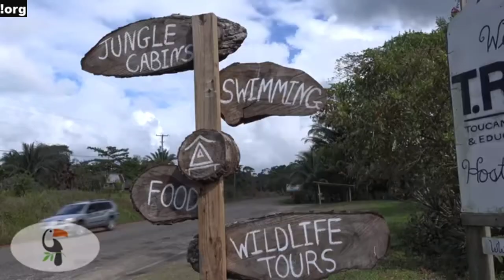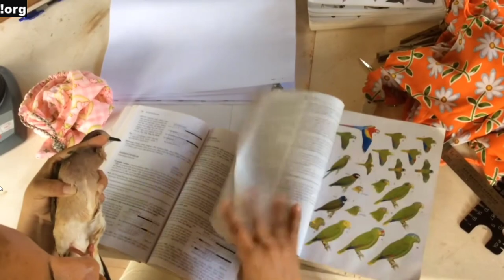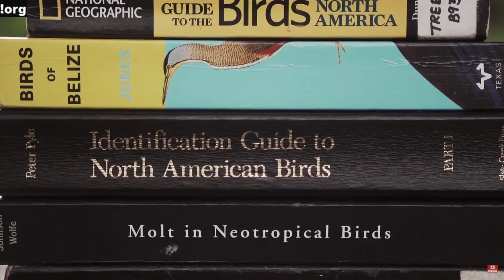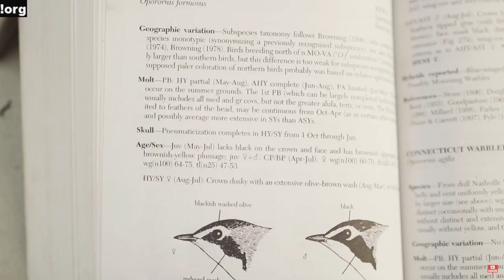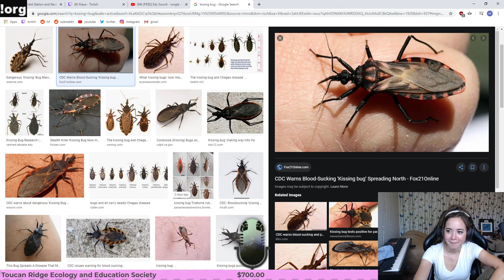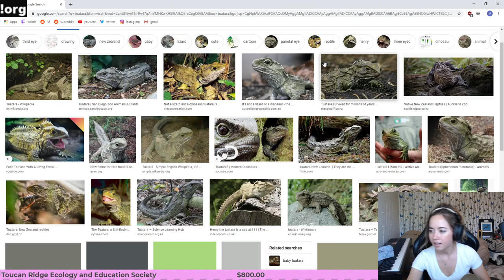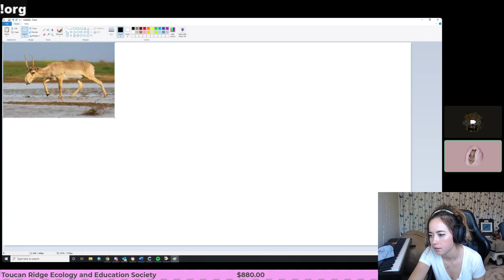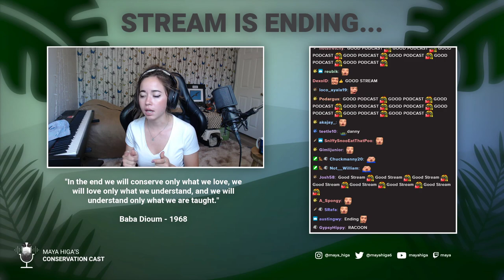CONSERVATION CAST Ep. 33: Dr. Michael Dobbins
VOD from June 19th 2020

Maya Higa joins Dr. Michael Dobbins in a talk about the work in research and education T.R.E.E.S does. Later in the podcast Maya's community tries to guess the animal as its being drawn on stream

If you would like to support Toucan Ridge Ecology and Education Society (T.R.E.E.S), check out